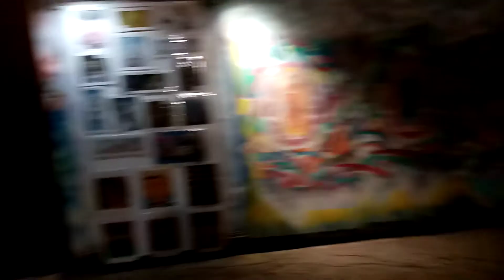Trymore MOJO plays while I'm showing my paintings at Deep Ellum art company